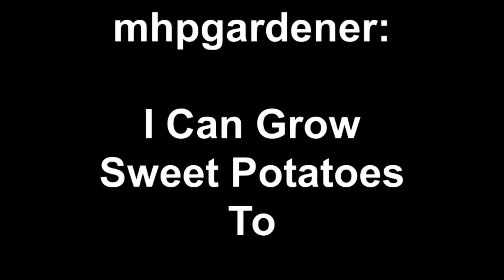mhpgardener: I Can Grow Sweet Potatoes To